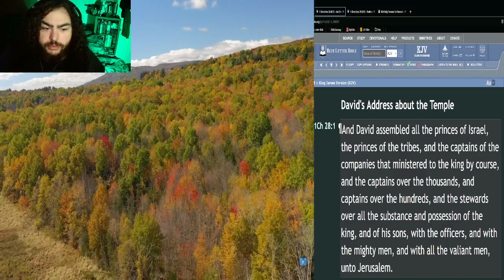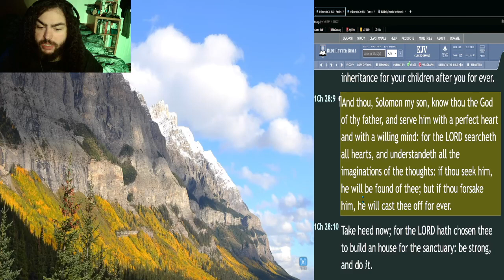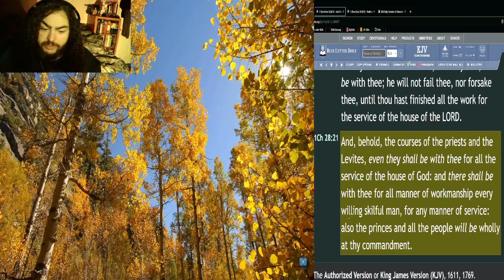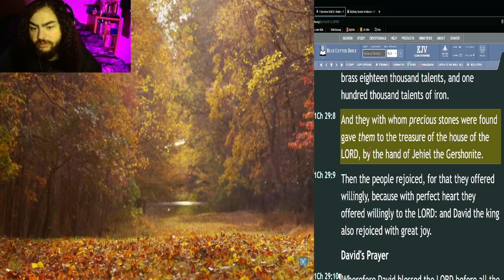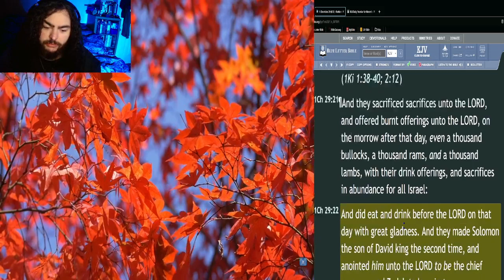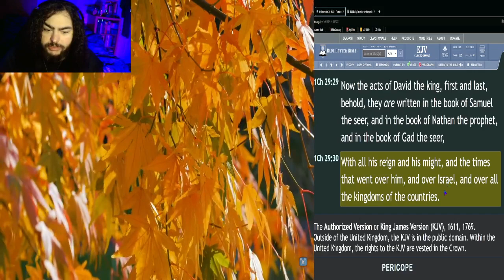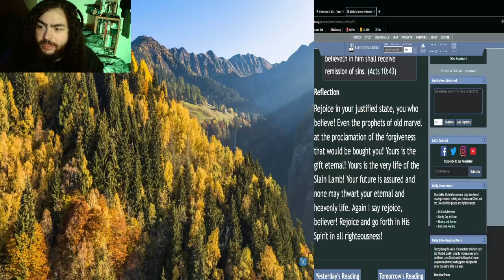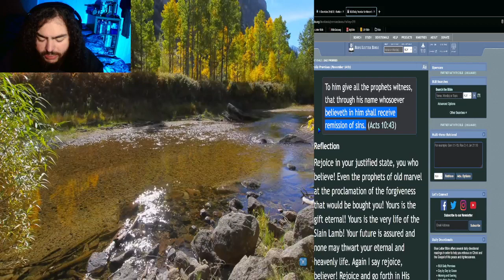Daily Bible Reading Plan - Day 264 - 1 Chronicles - END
☀️Day:
►264

📅Today's Bible Reading Plan is:
►1 Chronicles - Chapters 28, & 29 [KJV]

🛠️Tools used:
►King James Version Bible